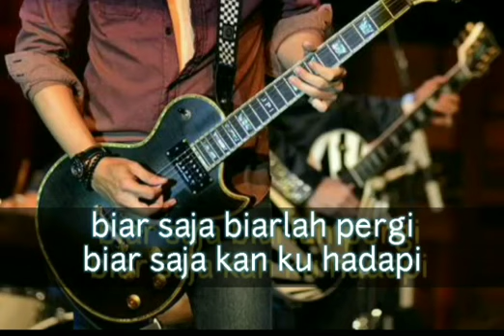Master Band ~ Hari Hariku Lirik ( Audio Visual HQ 2001 )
Agus Guntoro Luis

Master Band dengan lagunya berjudul hari hariku ini merupakan band yang pernah jaya dimasanya tahun 2000 an, beraliran musik rock

Selamat menikmati